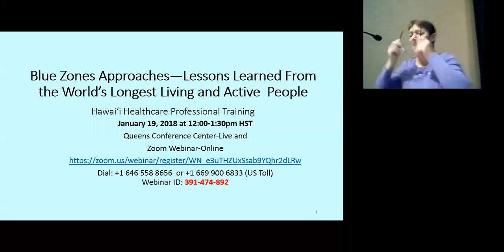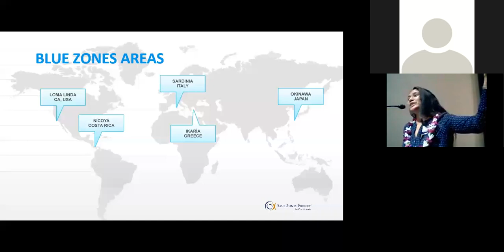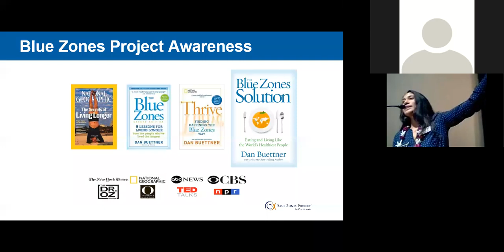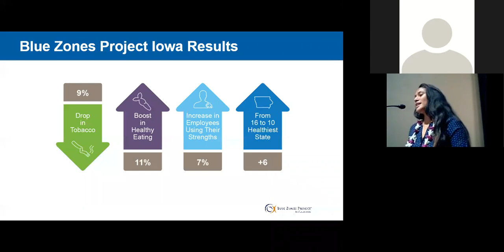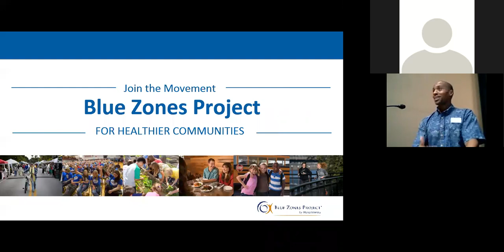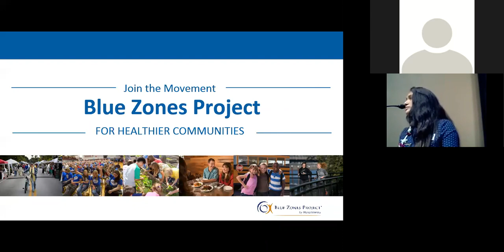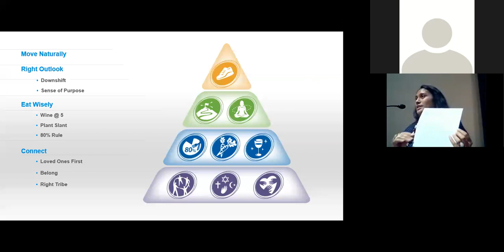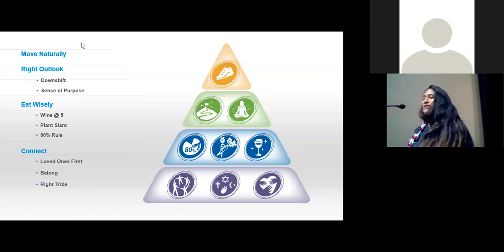Zoom Video Blue Zones Approaches Training Recording on Jan 19 2018